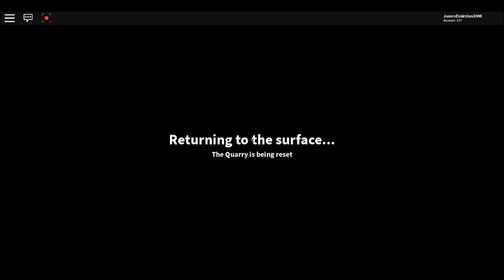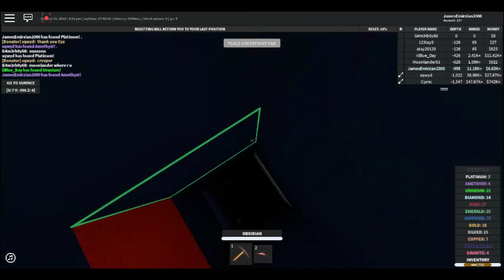The Quarry Resurrection Of The Quarry Journey Episode 024